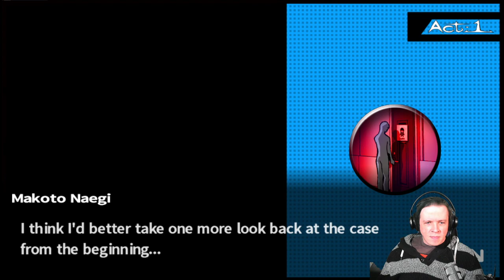ROD PLAYS DANGANRONPA: TRIGGER HAPPY HAVOC! ► EPISODE 12